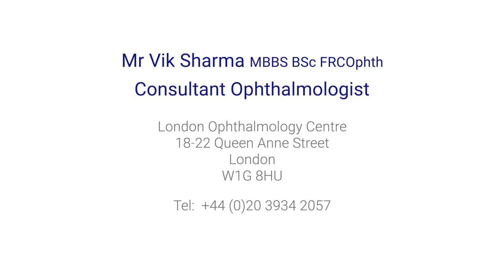Can artificial lenses be replaced or adjusted in the future?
In rare cases, artificial lens implants no longer match a patient's expectations or a very rare complication occurs. Mr Sharma explains if artificial lenses can be replaced or adjusted when these situations happen.

If you'd like to learn more or enquire about your eye health, visit Mr Sharma's profile